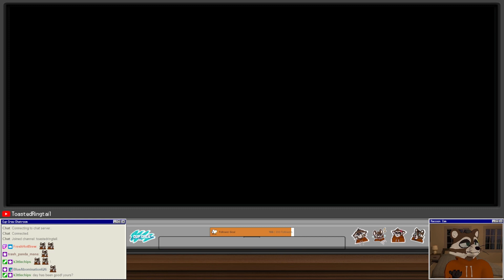Let's Play Star Wars Jedi: Survivor (Grand Master) | Part 42 - The Jedi Survivor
Star Wars Jedi: Survivor is an action-adventure game developed by Respawn Entertainment and published by Electronic Arts. A sequel to Star Wars Jedi: Fallen Order (2019), the game takes place five years after the ending of the first and continues the adventure of young Jedi Knight, Cal Kestis, as he and his friends continue in their struggle to survive the tyranny of the Galactic Empire. The game was released for the PlayStation 5, Windows, and Xbox Series X/S on April 28, 2023 to generally favorable reviews from critics.

Star Wars Jedi: Survivor takes place five years after the events of Fallen Order. The game follows Jedi Knight Cal Kestis (Cameron Monaghan) as he fights the Empire while searching for a place to hide from them. Cal's allies include: Jedi Master Cere Junda (Debra Wilson); former pilot of the Stinger Mantis Greez Dritus (Daniel Roebuck), BD-1 (Ben Burtt), a small droid; Merrin (Tina Ivlev), one of the last surviving members of the Nightsister clan of Dathomir; and Bode Akuna (Noshir Dalal), a Rebel fighting for the safety of his daughter Kata (Tajinae Turner). Other characters include Jedi Master Eno Cordova (Tony Amendola), BD-1's former owner, now helping Cere recover the Jedi Archive; and ZN-A4 (Kendal Rae), a droid from the High Republic Era formerly owned by Jedi Master Santari Khri (Tracy Ifeachor).